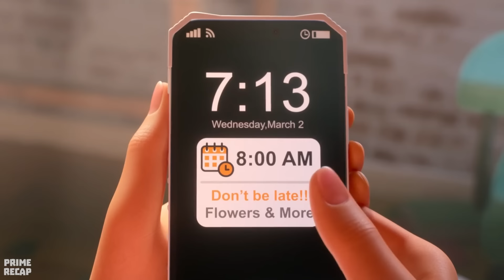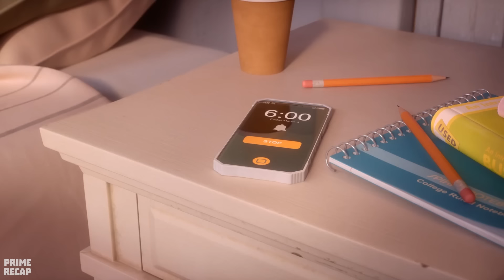THE UNLUCKIEST GIRL IN THE WORLD receives the LEGENDARY LUCKY COIN from a BLACK CAT - RECAP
The brave and unlucky Sam Greenfield ventures into the enchanted Land of Luck, where she will have to ally with magical creatures to change her destiny.
Movie Name: L u c k.